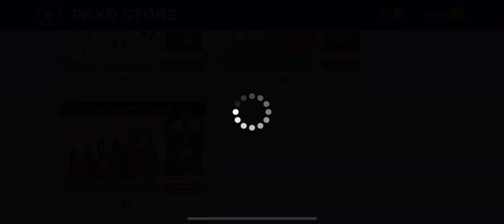Pkxd I bought the cupcake bunny pet!!😍